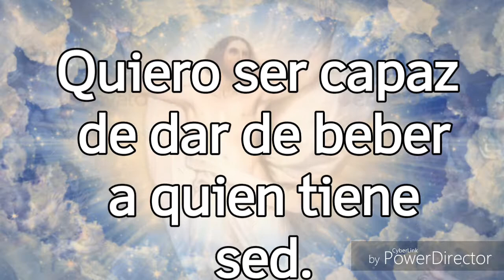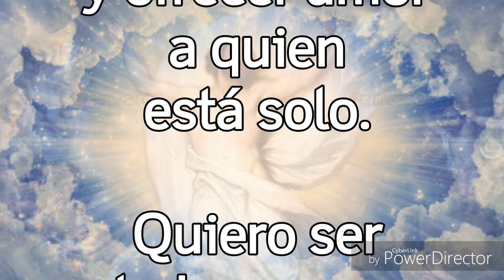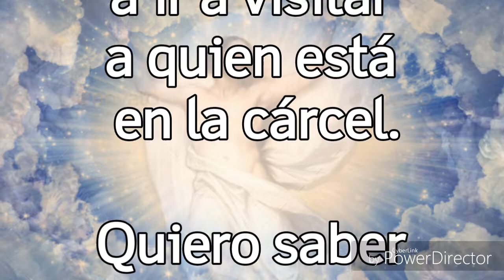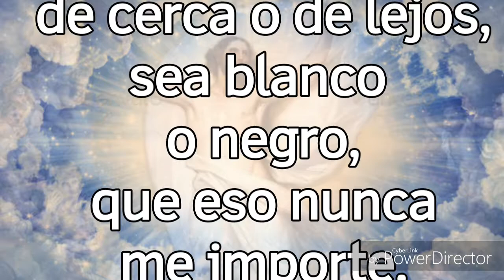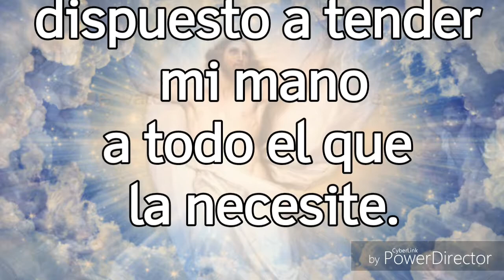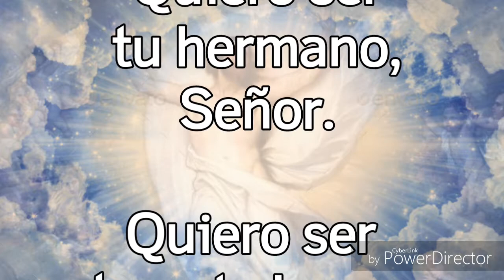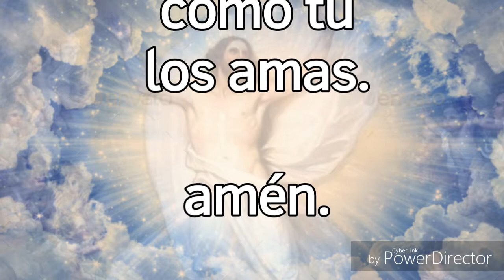Oración_5 minutos con el Señor.